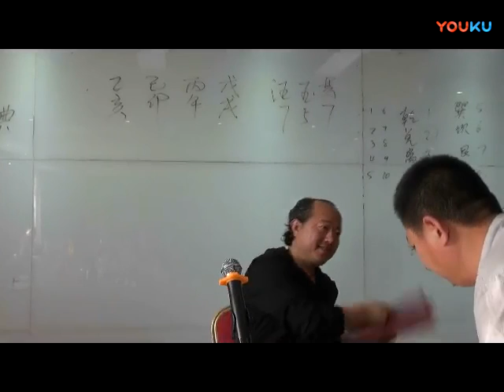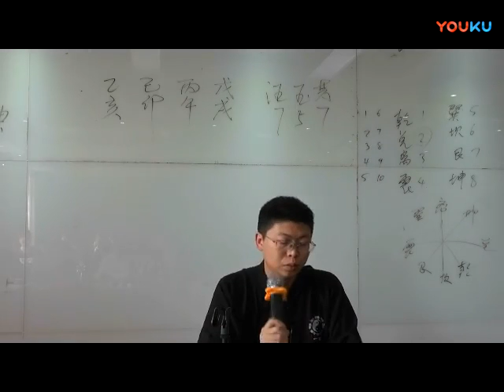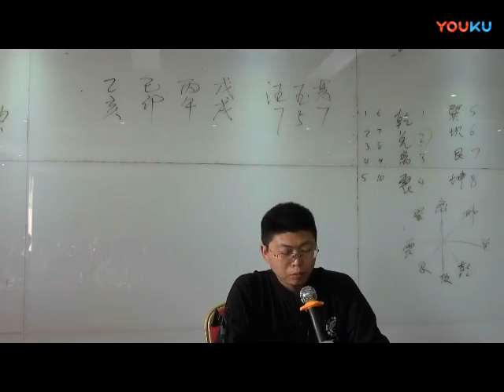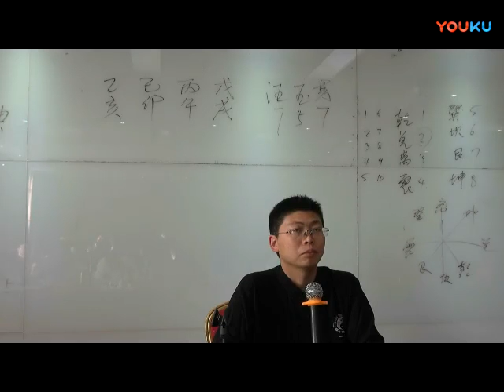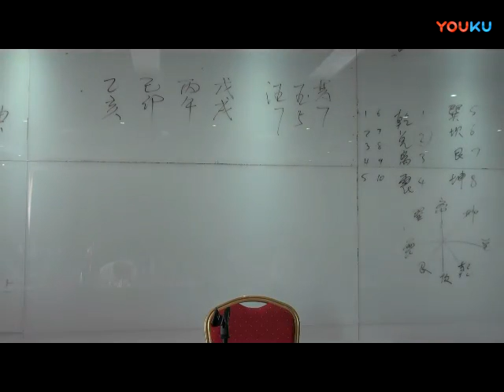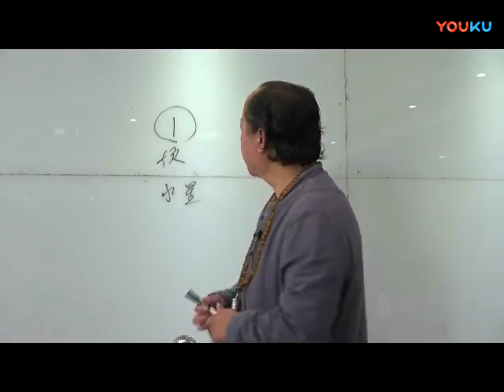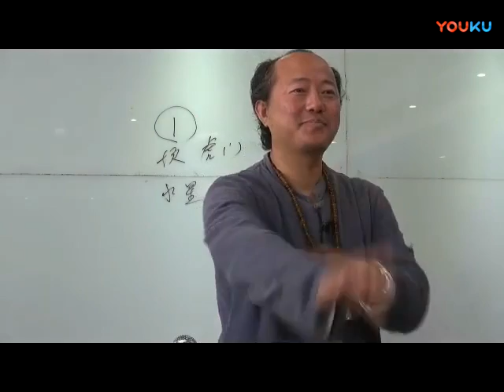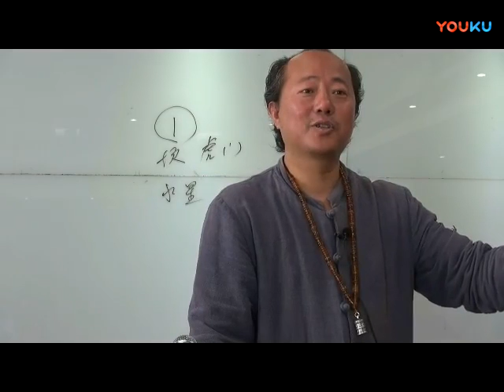太公奇门 18